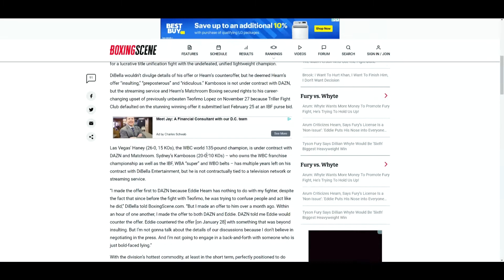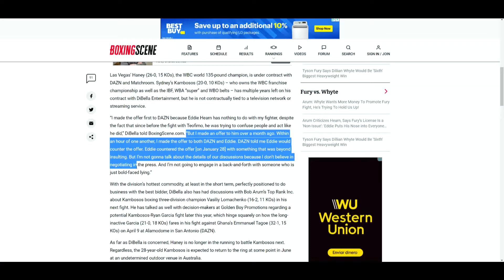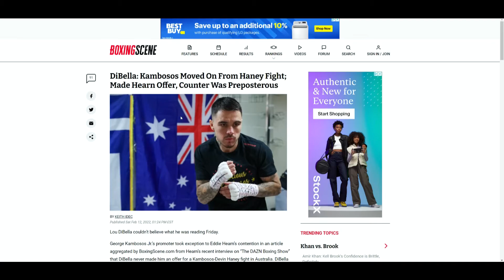George Kambosos Jr. VS Devin Haney *NOT HAPPENING* WHO'S FAULT IS IT? KAMBOSOS VS LOMACHENKO NEXT?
🥊 Boxing Fan
🎮 Gamer
🇵🇭 Filipino
🇺🇸 American
🌎 Earthling